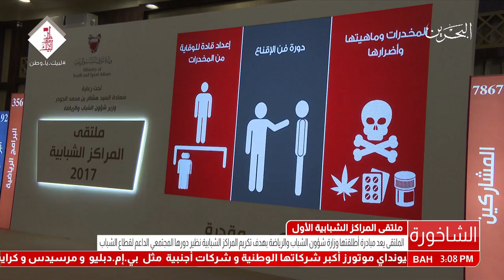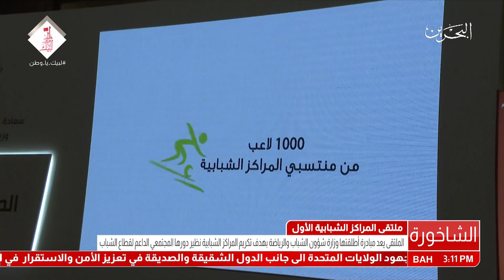البحرين : ملتقى المراكز الشبابية الأول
ملتقى المراكز الشبابية الأول